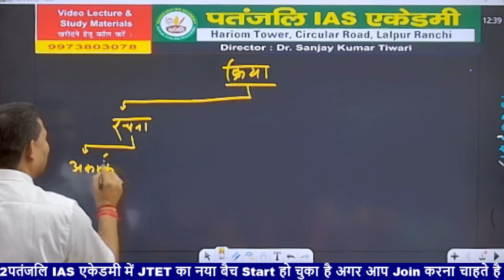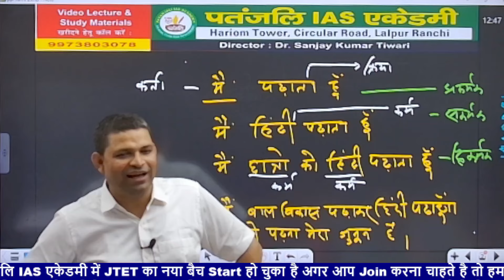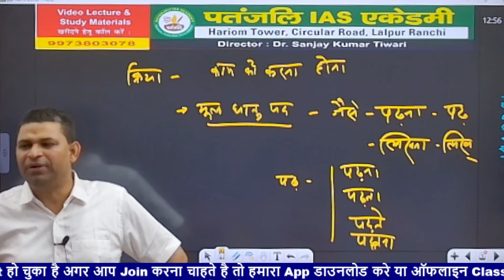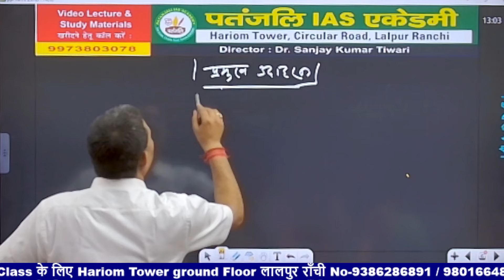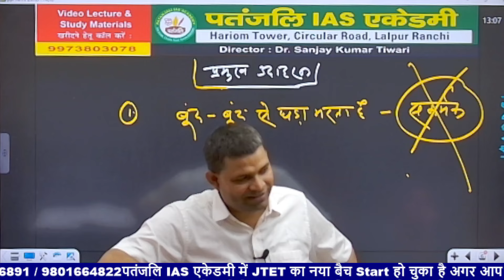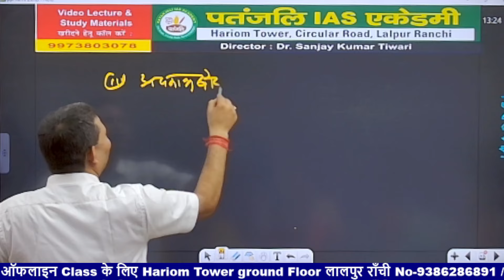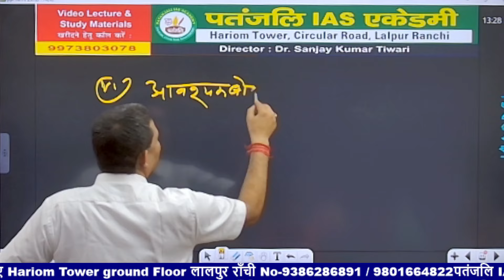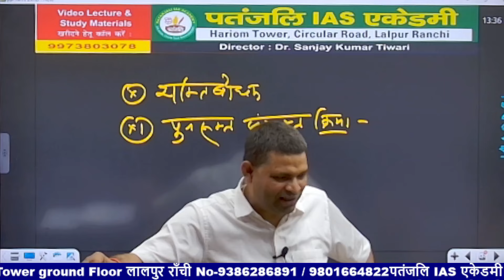JTET PT 2024 || हिंदी व्याकरण- क्रिया || By Dr. Sanjay Kumar Tiwari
हम आप के उज्जवल भविष्य  की कामना करते हैं , साथ ही साथ हम आपको इस बात के लिए बिल्कुल निश्चिंत कर दे कि आप जिस विश्वास के साथ हमारे संस्थान से जुड़े हैं या जुड़ने वाले हैं तो बिल्कुल चिंता ना करे हम आप के सभी Courses को सिलसिलेवार ढंग से Complete करवाने की  जिम्मेदारी लेते हैं। जिसमें हम आपको कक्षा के साथ नोट्स, एवं टेस्ट भी निरंतर उपलब्ध कराएंगे ।
यह संस्थान 16 वर्षों से आपके उज्जवल भविष्य के लिए निरंतर कार्यरत है ।
झारखण्ड में हमारी संस्थान ने सिविल सर्विसेज हो या JTET, TGT, PGT, NET या  JET की परीक्षा हो पतंजलि IAS एकेडमी ने अपना परचम लहराया है । झारखण्ड में सर्वाधिक रिजल्ट देकर अपना कीर्तिमान स्थापित किया  है ।

𝐍𝐞w 𝐁𝐚𝐭𝐜𝐡 𝐒𝐭𝐚𝐫𝐭s 𝐍𝐨𝐰 .

आगामी JTET 2024 और TGT परीक्षा के लिए संस्थान में ONLINE तथा OFFLINE दोनों माध्यम में झारखण्ड की सर्वश्रेष्ठ टीम के साथ कक्षाएं शुरू हो चुकी हैं।

Our Courses & Team:-

𝐓𝐆𝐓 𝐌𝐀𝐓𝐇/𝐏𝐇𝐘𝐒𝐈𝐂𝐒  -  By Gaurav Sir & Sumit Sir
𝐓𝐆𝐓 𝐁𝐈𝐎𝐋𝐎𝐆𝐘/𝐂𝐇𝐄𝐌𝐈𝐒𝐓𝐑𝐘  -  By Shamsher Sir & Arun Sir
𝐓𝐆𝐓 𝐇𝐈𝐒𝐓𝐎𝐑𝐘/𝐏𝐎𝐋𝐈𝐓𝐘  - By Dr. Sanjay Tiwari Sir
𝐓𝐆𝐓 𝐆𝐄𝐎𝐆𝐑𝐀𝐏𝐇Y  -  By Dr. Shashi Ranjan Sir
𝐓𝐆𝐓 𝐄𝐂𝐎𝐍𝐎𝐌𝐈𝐂𝐒  -   By Dr. Suvadeep Sir
𝐓𝐆𝐓 𝐂𝐎𝐌𝐌𝐄𝐑𝐂𝐄  -  By Sanjay Mishra Sir
𝐓𝐆𝐓 𝐄𝐍𝐆𝐋𝐈𝐒𝐇   -    By Rohit Sir
𝐓𝐆𝐓 𝐇𝐈𝐍𝐃𝐈  -  By Dr. Saroj Sir

Patanjali IAS Academy
Ground Floor, Hariom Tower, Lalpur, Ranchi-834001